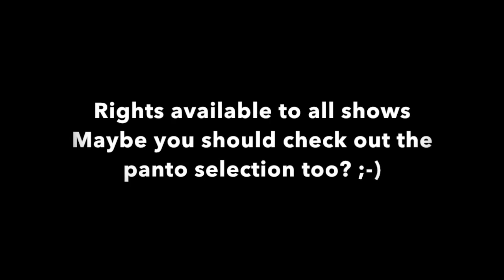Music & Lyrics by Annemarie Lewis Thomas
Featuring snippets of:
Great Expectations & Fool's Gold - written with Gerry Flanagan
and
Dangerous Daughters, Celebs Anon, The Ballad of Kitty Jay, The Sunshine Gang, Just the Ticket, The Venus Factor - all written with Nick Stimson.
Featuring performers from YMT:UK and The MTA
All Rights Available for the shows featured in this video - in the first instance please contact Kate Weston at Janet Fillingham Associates for further details
If you like this, please check out 'The Panto Collection'